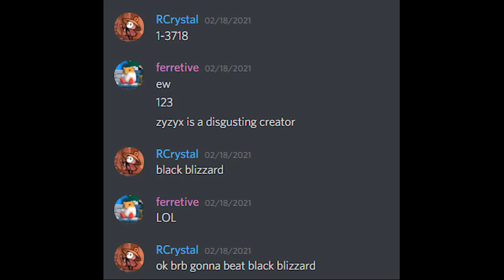Geometry Dash 2.11 — Black Blizzard By KrmaL [Extreme Demon]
I should stop adding apologizes in my videos
I also need to stop apologizing so much
hello i beat black blizzard and i love apologizing
i am sorry ferretive i am very annoying
sorry for my reaction
ok black blizzard review
it is good but i am impatient
bye
Edit 7/3/2021: i edited out the apology out of the video because it was cringe

- Basic Information -

 Attempts: 9066
ID: 34057654
Enjoyment: 6.66/10
Personal Difficulty: EXTR3ME D3MON
Hardest Part: 0-40%, 47%, 68%, plurals.
Worst Fail: 89%

- Songs -

Menu: Kirby Superstar Ultra - File Select
Level: Creo - Dimension (709578)